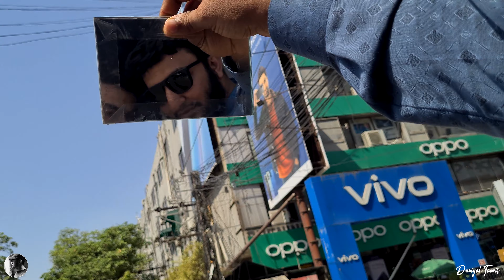Pathan ka Sharbat l Best Sharbat in Lahore Street Food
Best Sharbat in Lahore Opposite Hafeez Centre,Street Food Lahore

Thanks